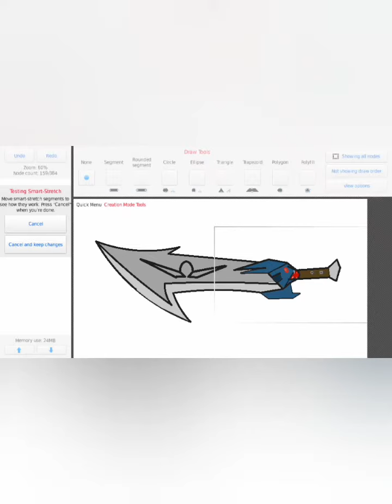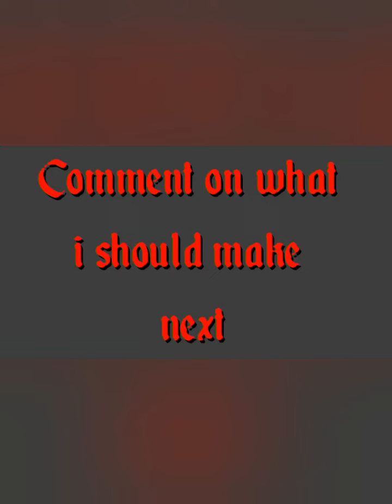How to animate heavy punch in sticknode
1 more sub to we reach our first mile stone